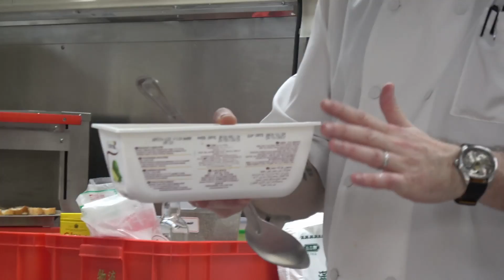Butchery Science Week 8, 2021